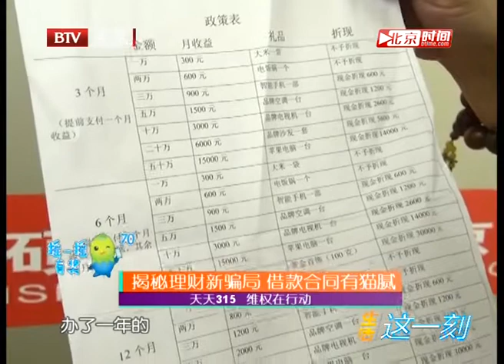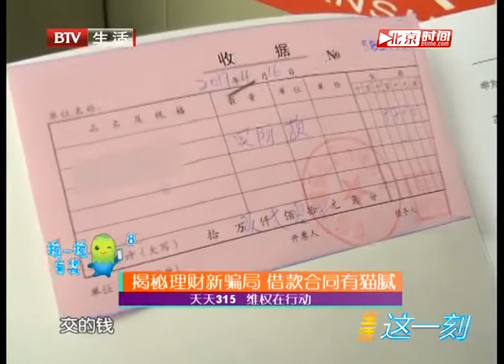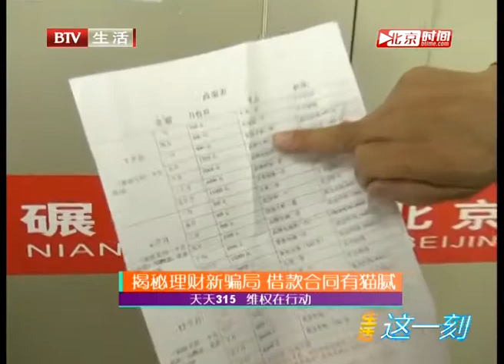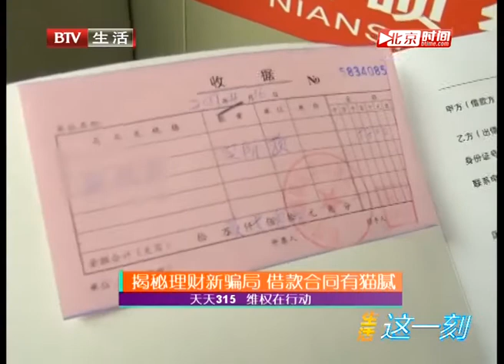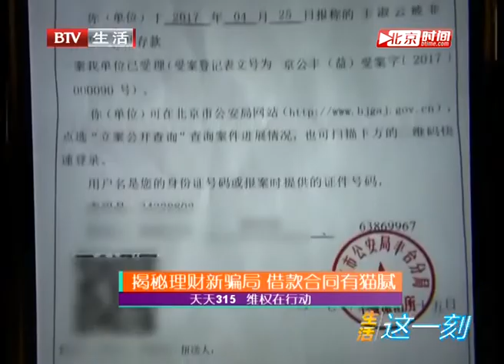揭秘理财新骗局 借款合同有猫腻